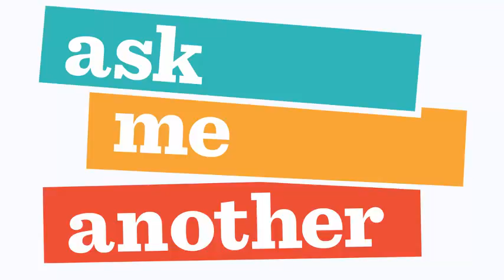12 Ask Me Another Natasha Lyonne Random Houses